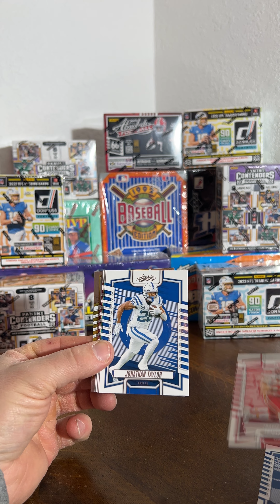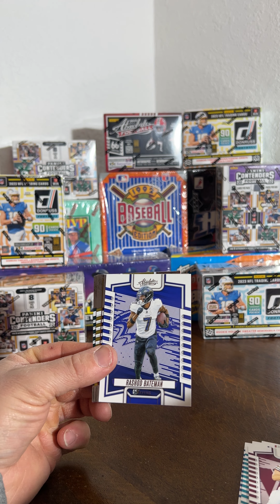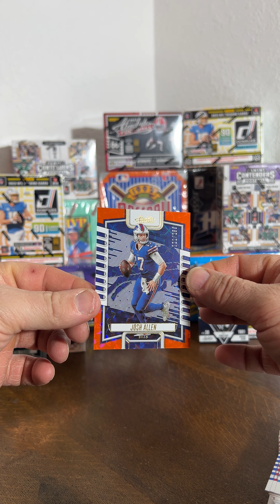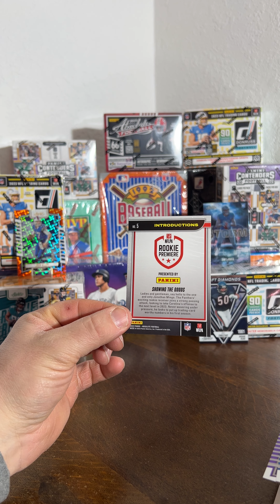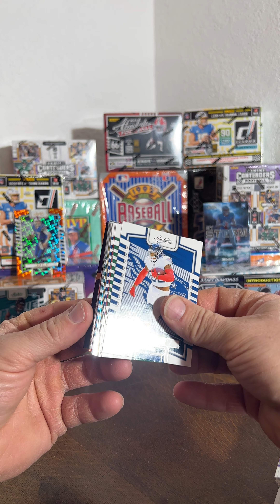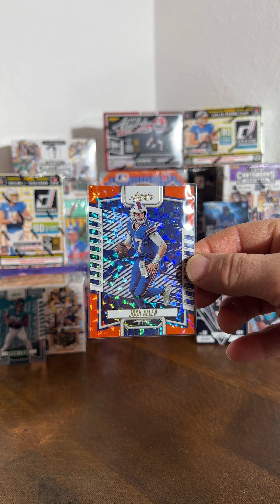2023 Absolute Football Blaster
We rip into another 2023 Absolute Football Blaster looking for something big.